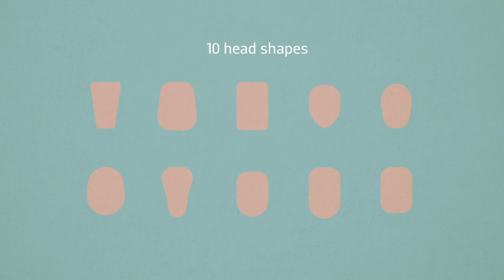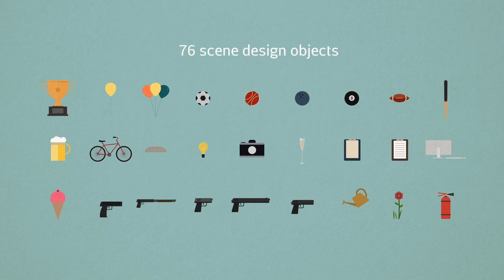Ultimate Character Animation Toolkit - After Effects [AE Template]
10 pre-made fully customizable characters, 100+ loopable animations, rigged characters, the Ultimate Character Animation toolkit will bring your story to life.

Character Animation Toolkit has it all. Simple to use, yet powerful, to achieve amazing results! It automatically animates your characters, and with 100+ animations it is certainly the best animation toolkit you can find!
Creative animations for multiple uses. Perfect for explainer videos, corporate videos, infographics, cartoons, animation stories, advertisements, short films, and more!

This professionally designed After Effects animation toolkit for Adobe After Effects will blow you away, combining simplicity of use with complex and beautiful fluid animations to create beautiful stories, your next animated project has never looked better.